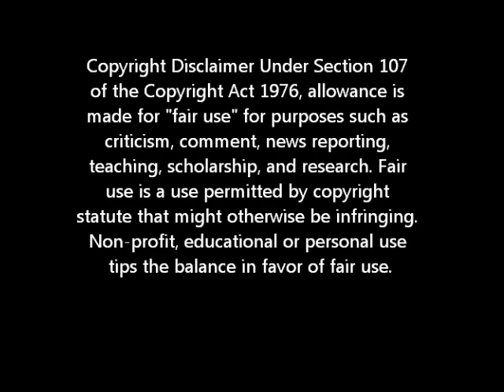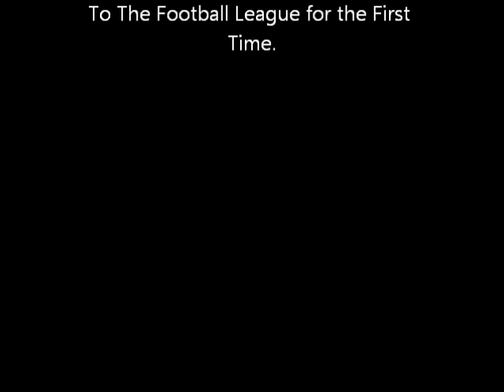FLEETWOOD TOWN V LINCOLN CITY FLEETWOODS VARDY FIRST GOAL VARDY